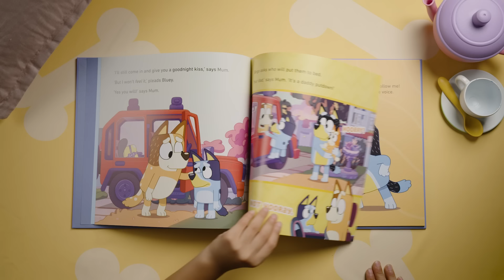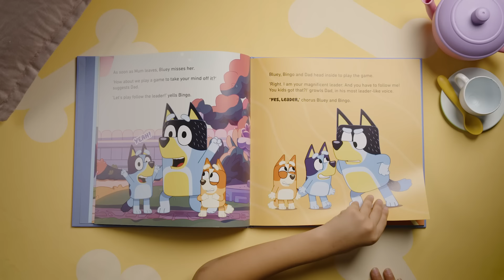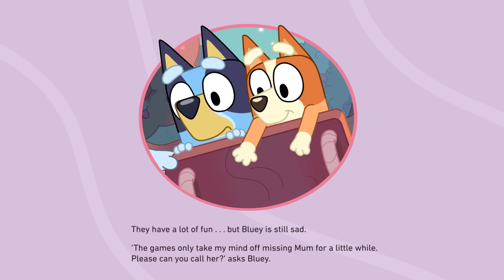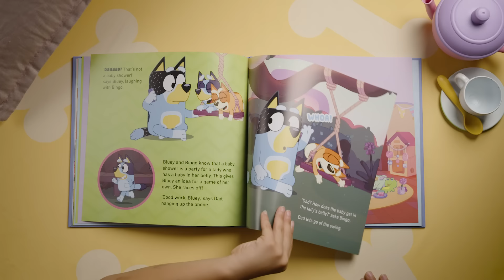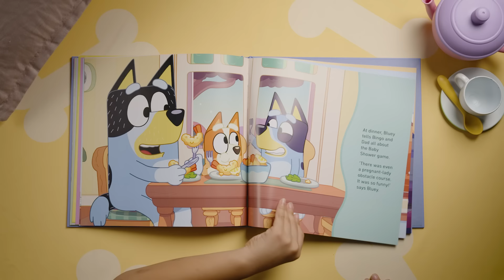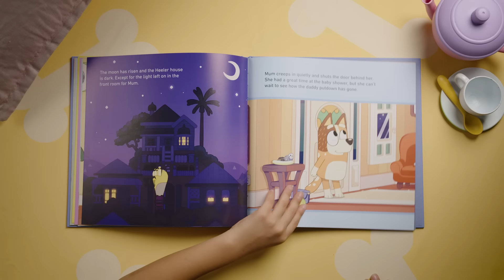Daddy Putdown 💤 Read by Rob Delaney | Bluey Book Reads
Bluey, Daddy Putdown read by American comedian and actor - Rob Delaney.

Disney Junior and Disney
CBeebies (UK)